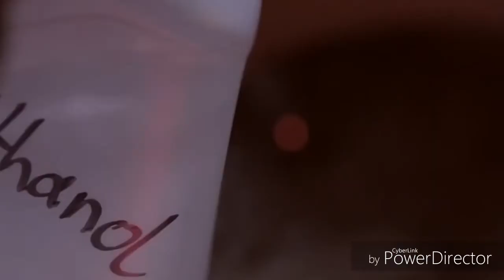WER?✖VOLCANO MC✖UFO361✖CAPITAL BRA✖XATAR✖RIMIX (Official Video 4K)